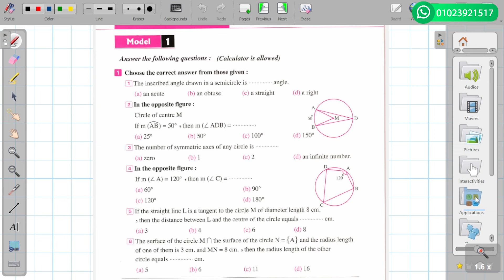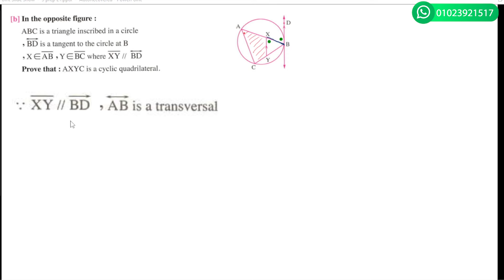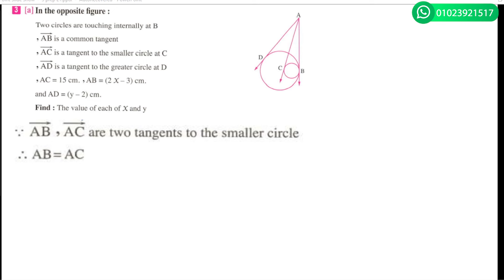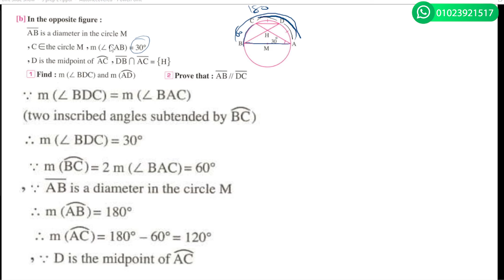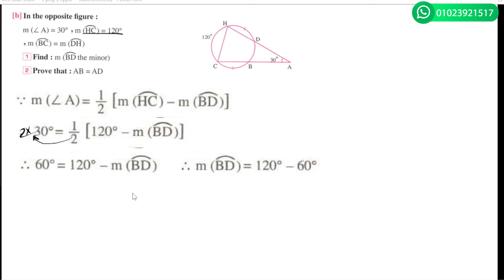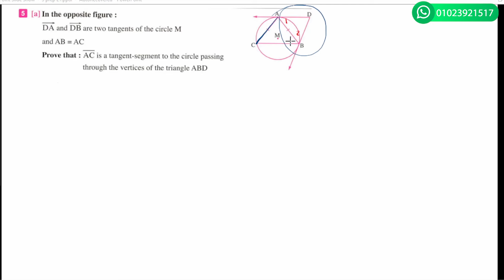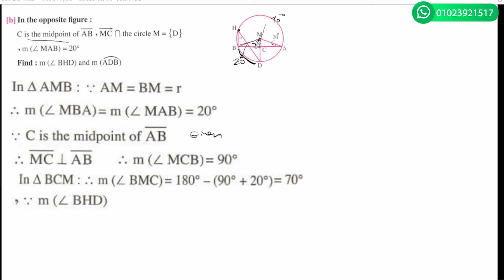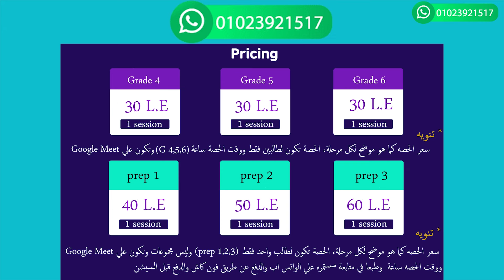model 1 Geometry solution Math prep 3حل امتحان نموذج 1 لطلبة الماث ثالثة اعدادي هندسة